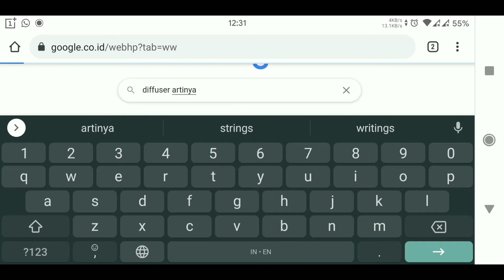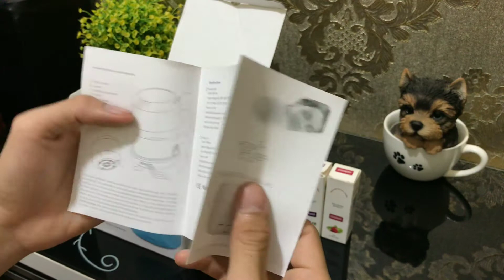REVIEW DIFFUSER TAFFWARE | DIFFUSER MURAH SHOPEE | HUMI H24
REVIEW AROMA DIFFUSER TAFFWARE HUMI H24

Diffuser murah dari shopee ini sangat aku rekomendasiin buat kalian yang pengin aroma terapi dan relaksasi di kamar kamu